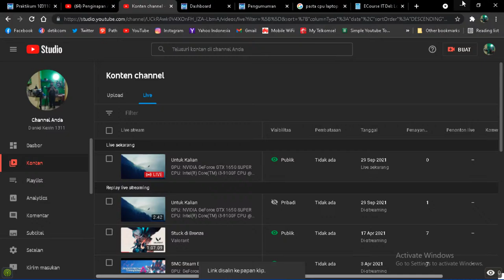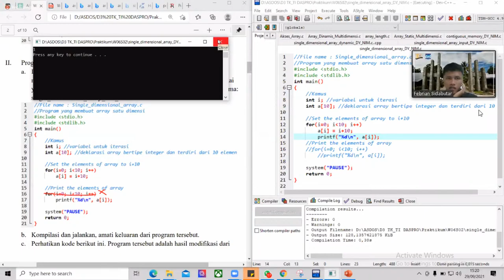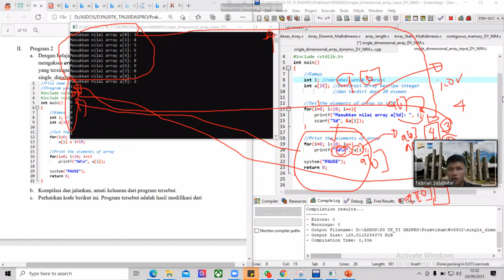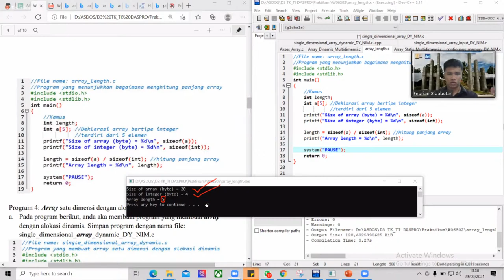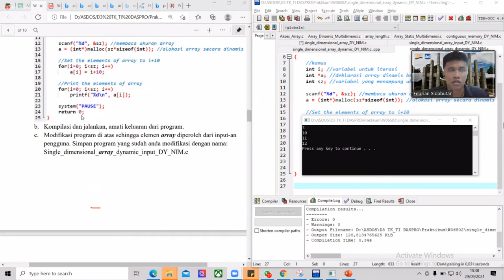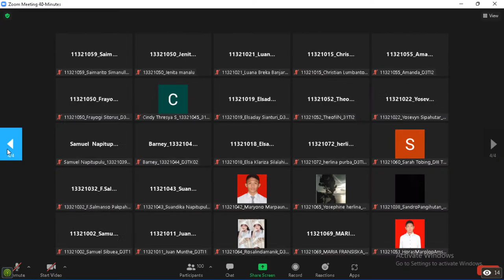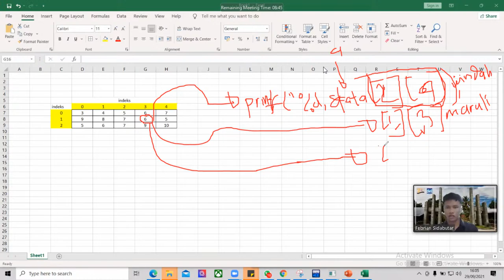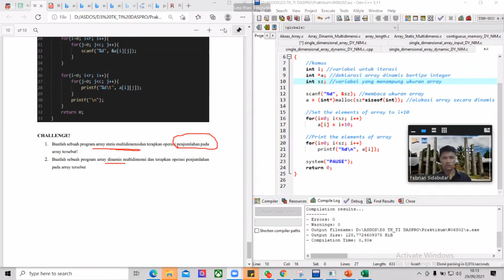Daspro (29 September 2021)